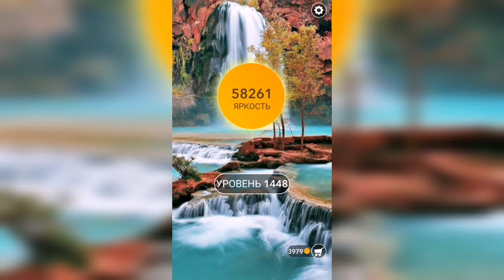Word / Слово Крест: Поиск русского кроссворда / Уровень 1448